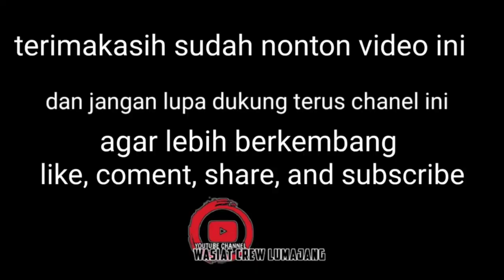ARAK-ARAKAN REOG GEMBONG MARUTO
Tempat di kutorenon Lumajang
ARAK-ARAKAN REOG GRMBONG MARUTO